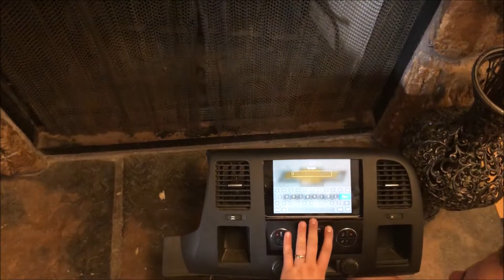07 - 12 Chevrolet Silverado GMC Sierra ipad mini 2/ 3 / 4 dash kit bezel